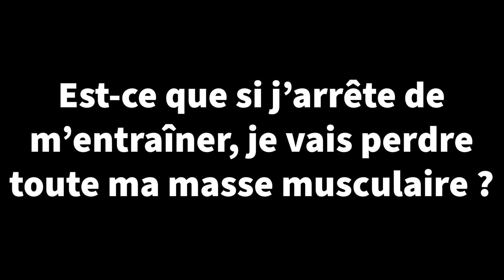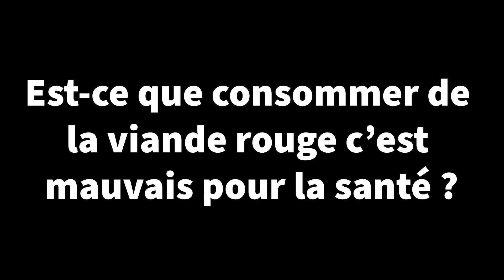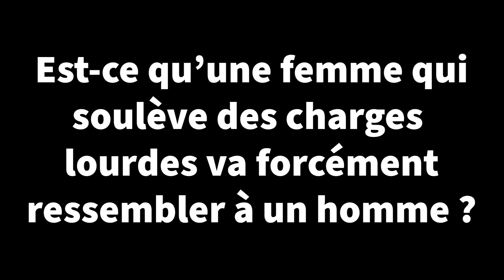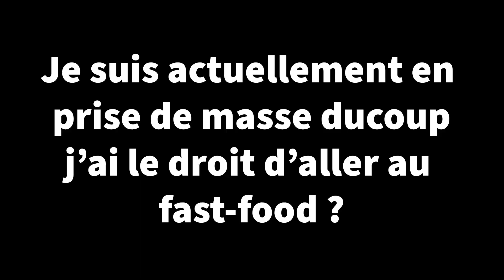IDÉES REÇUES EN MUSCU ET EN NUTRITION !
▶️ Est-ce que si j’arrête de m’entraîner, je vais perdre toute ma masse musculaire ?
▶️ Pour maigrir, il faut que je me mette à la course à pied !
▶️ Est-ce que consommer de la viande rouge c’est mauvais pour la santé ?
▶️ Est-ce qu’une femme qui soulève des charges lourdes va forcément ressembler à un homme ?
▶️ Je suis actuellement en prise de masse du coup j’ai le droit d’aller au fast food ?
▬▬▬▬▬▬▬▬▬▬▬▬▬Partenaire AW TRAINER💪 ▬▬▬▬▬▬▬▬▬▬▬▬▬
▬▬▬▬▬▬▬▬▬▬▬▬▬ INFOS ☑️ ▬▬▬▬▬▬▬▬▬▬▬▬▬
Anthony Weiss
FONDATEUR DE AW COACHING
Anthony, coach diplômé et reconnu depuis de nombreuses années dans le domaine de la musculation et de la transformation physique en France. En plus de 7 ans, des milliers de personnes ont suivi ses méthodes et ont atteint leurs objectifs permettant à AW COACHING de devenir le leader du suivi personnalisé.

▬▬▬▬▬▬▬▬  COACHING PERSONNALISÉ 💪🏻 ▬▬▬▬▬▬▬▬

Finis les copier-coller, des programmes pas adaptés à votre niveau,  votre objectif, votre morphologie, des diètes frustrantes !
Choisissez un suivi entièrement personnalisé adapté à votre progression avec de vrais experts ayant fait leurs preuves sur des milliers de personnes auparavant.